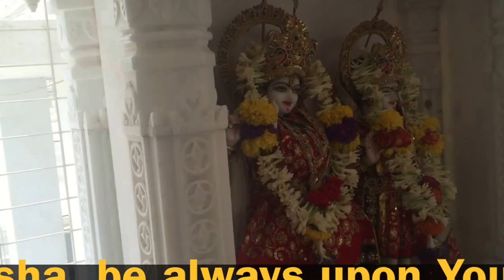Vlog On Ganesha Chaturthi | JFC Vlog 4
Hello Friends,

This was a vlog on Ganesha Festival.  I wish you all a very Happy Gowri Ganesha Chaturthi.

With Love
Navya Reddy

The information provided on this channel and its videos is for general purposes only and should NOT be considered as professional advice. I am NOT a licensed or a medical practitioner so always consult professional help. I always try to keep my channel & its content updated but cannot guarantee it.

All the products shown in the video are purchased by me or my husband's money:).